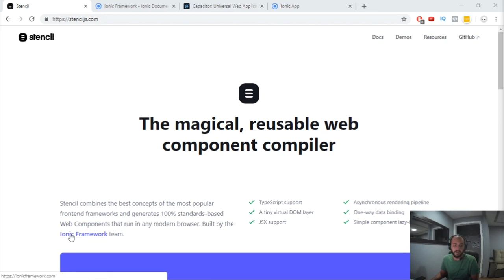Ionic 4 - O que é o Stencil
Nesse vídeo rápido eu mostro o que o é o Stencil

Aprenda a criar seu primeiro app com Ionic nesse minicurso online e gratuito